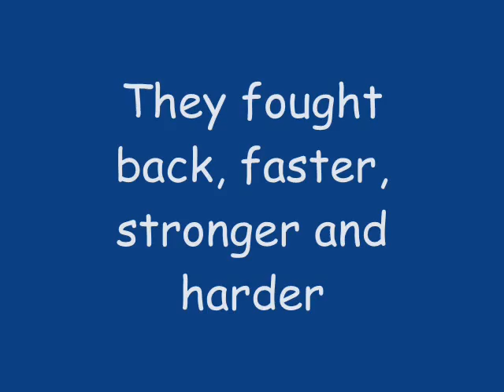Famous Down Syndrome People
If you want the most up to date information on famous down syndrome people, come